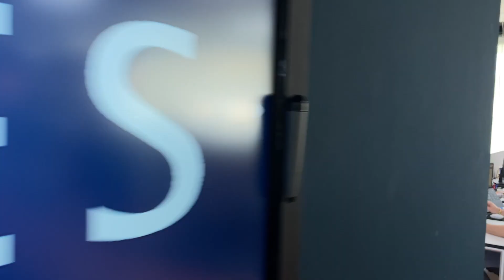Edelvives ¡mola! Resumen parte 1.